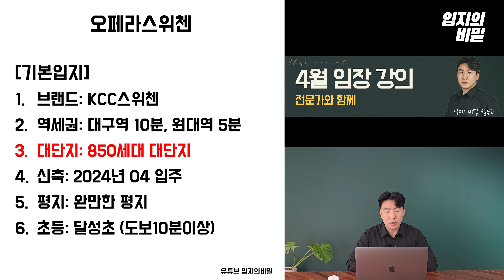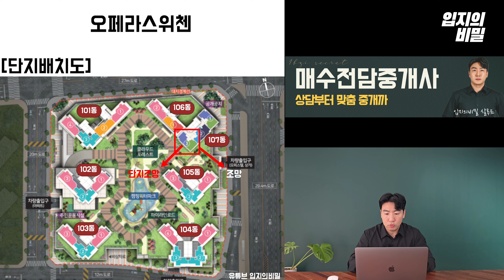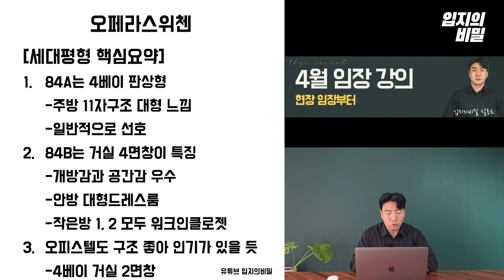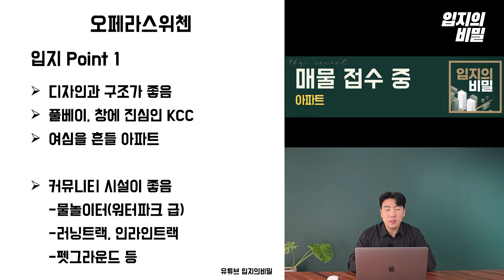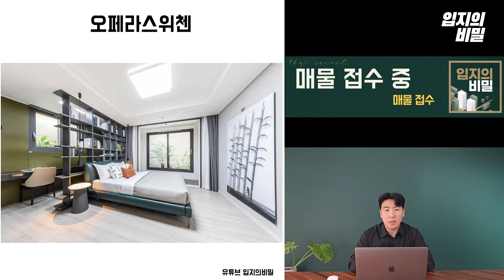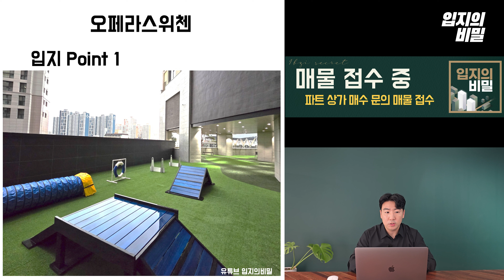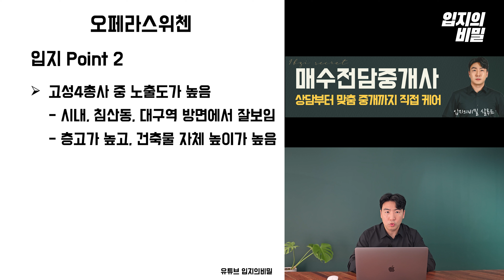[대구부동산] 디자인 구조 커뮤니티 모든 것을 갖춘 대구오페라스위첸 계약전 필수 입지분석 영상!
대구의 대표 천지개벽 입지 도시 신도시 태평로.
그 한쪽 날개인 고성4총사에서 가장 눈에 띠는 대구오페라스위첸입니다.

우선 외관 디자인부터 우수하다는 평가를 받고 있고 층고가 주변에서 가장 높기도 하지만 위치상 네거리 코너에 있어 가시성 좋은 단지입니다.

앞으로 광역철도 원대역, 미군창고 이전 등의 호재가 남아 있으며 주변으로 DGB파크, 수창공원 등 산책할 곳이 많은 것이 장점입니다.

영상을 보시고 대구오페라스위첸 매수를 고민하시는 분들은 현재 진행중인 매수전담중개사 프로젝트를 활용해주시기 바랍니다.

아울러 4월 임장프로그램을 운영중입니다. 오페라스위첸이 있는 태평로는 물론 다른 핵심입지들도 궁금하신 분들은 공지를 참고 바랍니다.
감사합니다.

(비번: 7915)